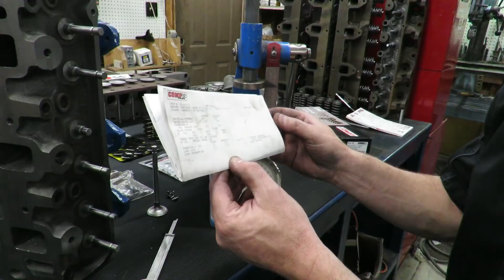390 Ford stroker Build part 7B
Cylinder head rebuilding